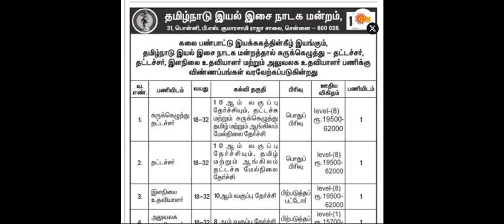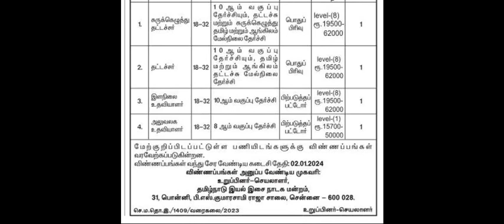தமிழக அரசு கலை துறையில் வேலைவாய்ப்பு 2023 | tamilnadu government jobs 2023 |tnjobs 2023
Welcome to the TAMILNADU JOBS TODAY  channel

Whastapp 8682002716